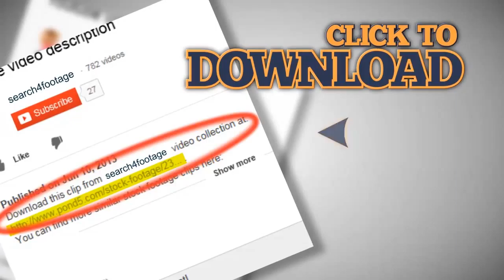Golf Course Water Sprinklers Keep The Greens Green. Stock Footage